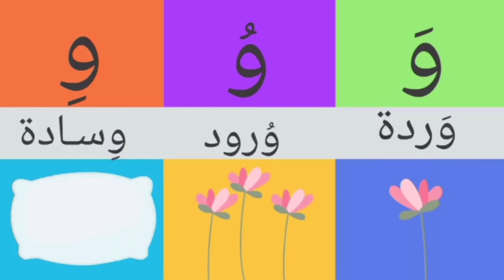عەرەبی شێوازی خوێندنەوەی وشەکان 20